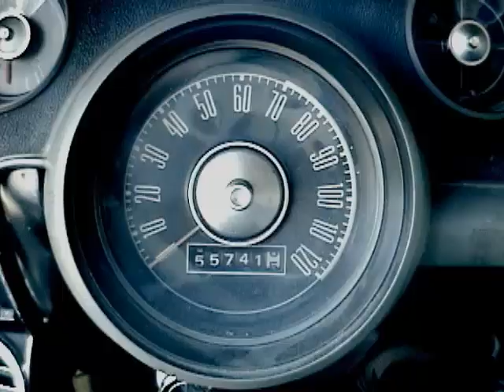Kyle's 1967 Ford Mustang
My friends 1967 Ford Mustang